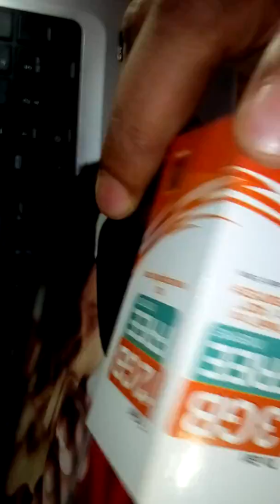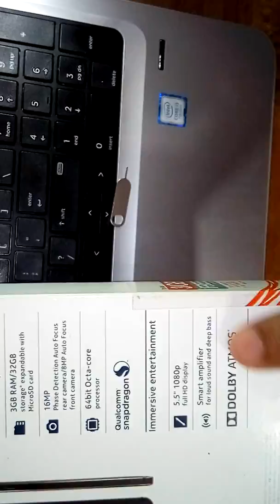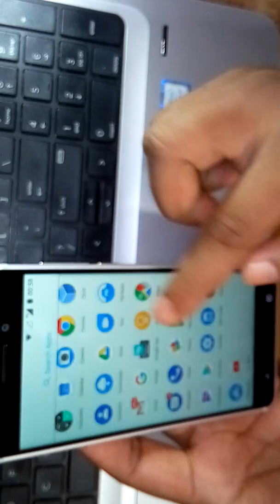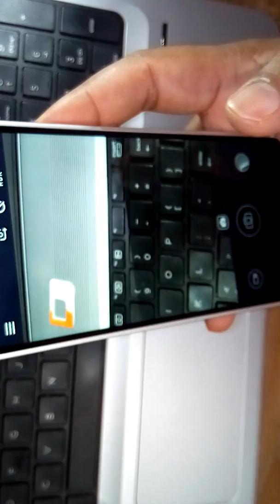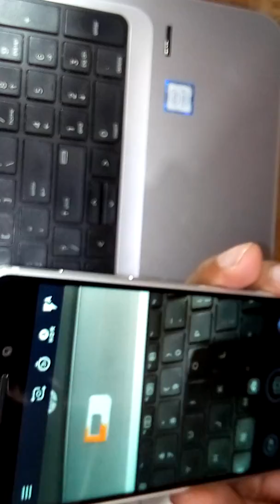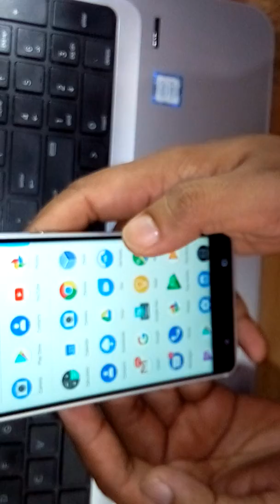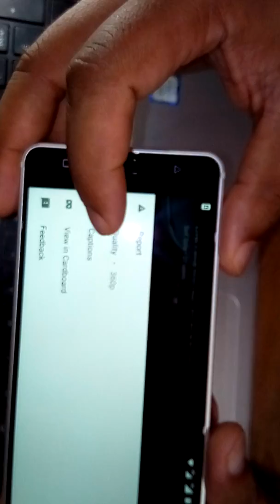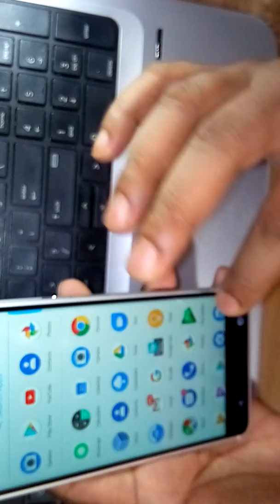Nokia 6 unbox in Bangladesh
Android 7.1.1 Nougat, Aluminium Precision Machined unibody, 4G LTE, 3BGRAM/32GB Storage, 16P Phase Detection Auto Focus Rear Camera, /8MP Auto Focus Front Camera, 64bit Octa Core Qualcomn snapdragon Processor.